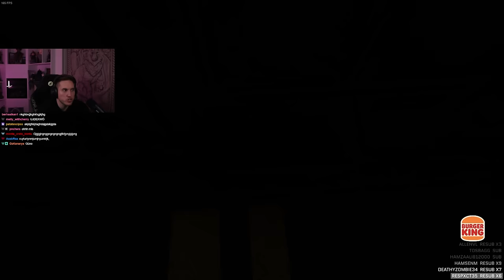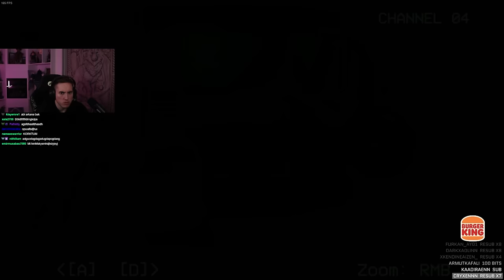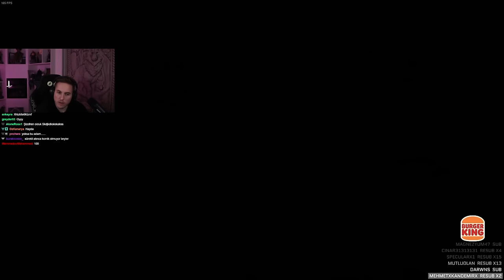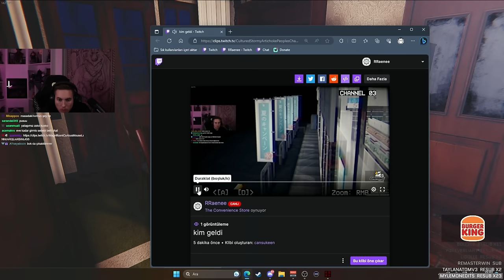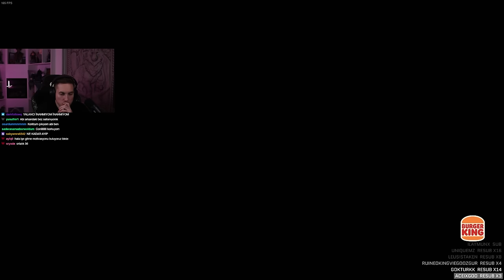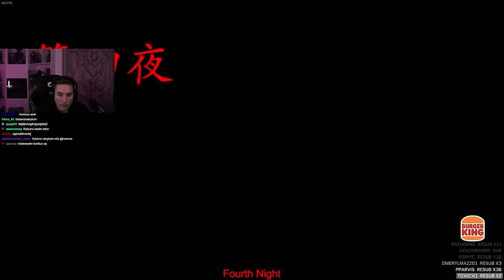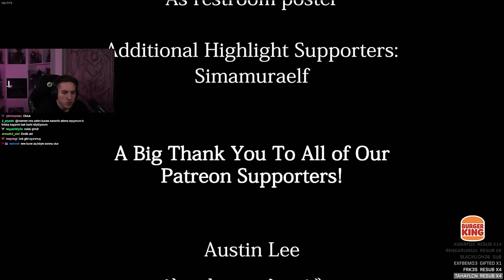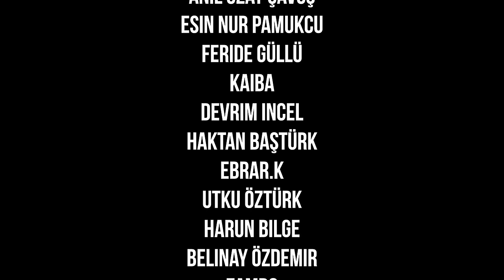GİZEMLİ KASİYER! | The Convenience Store